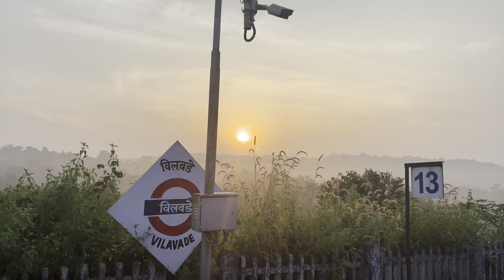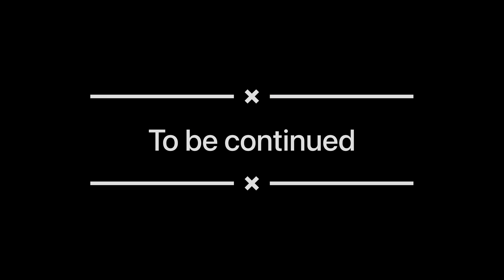Goa vlog 2022 (chapter 1)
Visited Augoda fort , Sinquerim beach Calangute beach on day 1 and visited Parra road Chapora fort and Baga heach on day 2.